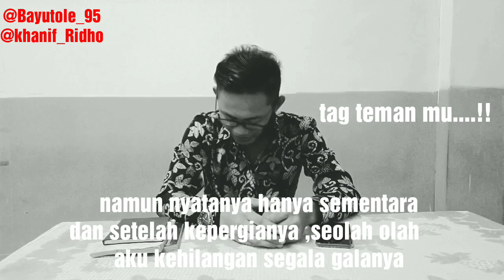vidiopendek.!! Parodi Melamar kerja Auto langsung di terima vidioLucu statusgalau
Terimakasih sudah mau menonton

Vidio ini menceritakan tentang isi hati nya mas khanif  . Yg lagi patah hati
Dalam vidio ini
Awalnya sih.. Niatnya mau melamar kerja tapi kok malah jadi curhat 😂😂